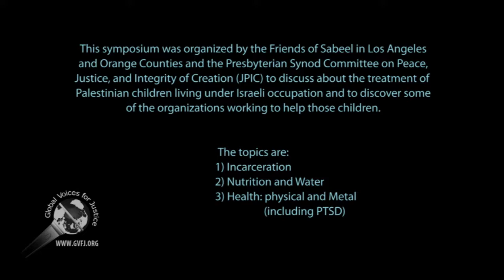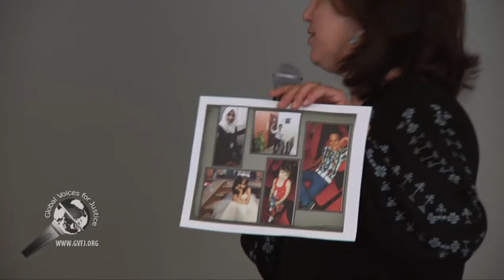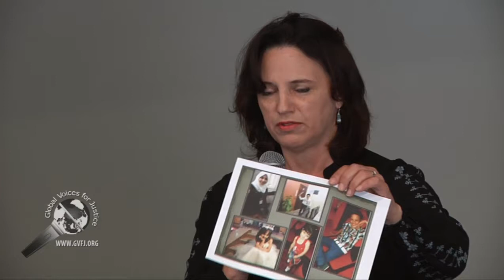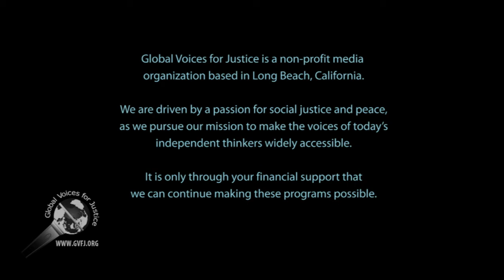Friends of Sabeel: Laila al Marayati; keynotge speaker 2 of 2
Friends of Sabeel in Los Angeles and Orange Counties held their annual meeting in Long Beach, California, on 22 April 2017.

Three issues were discussed about the treatment of Palestinian children living under the Israeli occupation: 1) incarceration, 2) nutrition and water, and 3) health: physical and mental (including PTSD).

There are 10 segments in total.